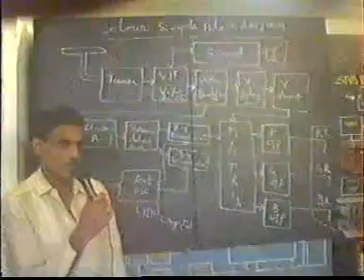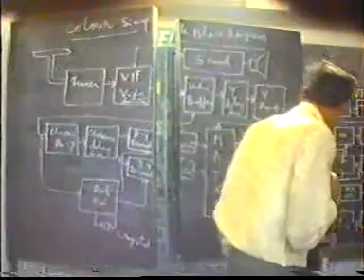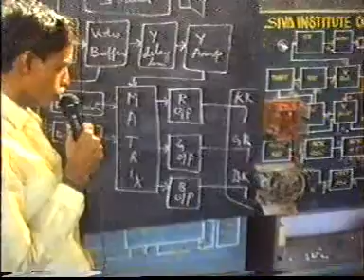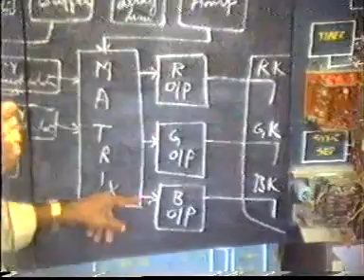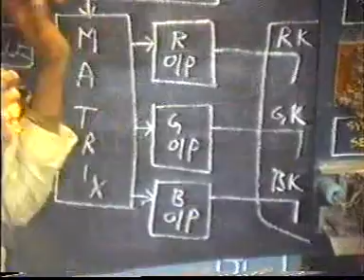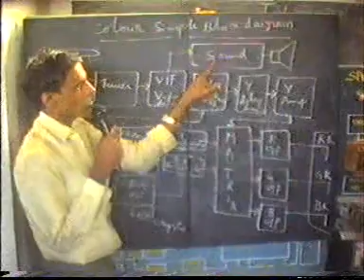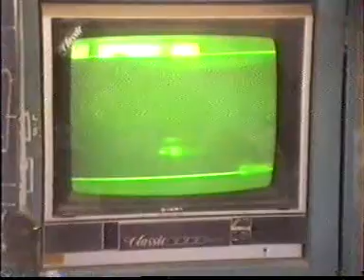Colour TV Repair( Chip Level ) By SIE GUNTUR ...Lecture - 2